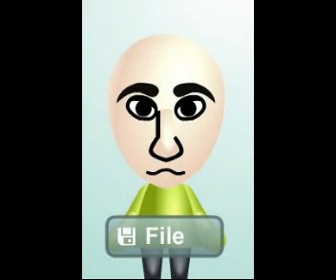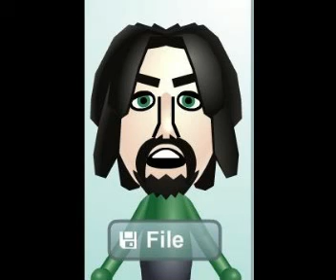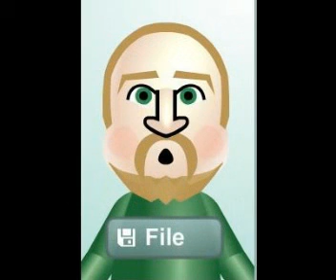CollettiWII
Cfm nei personaggi del gioco